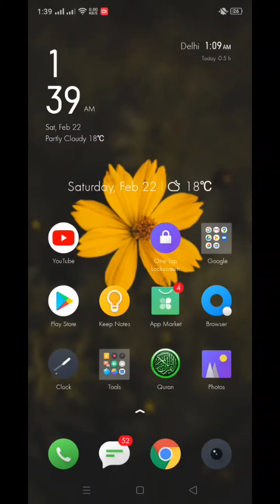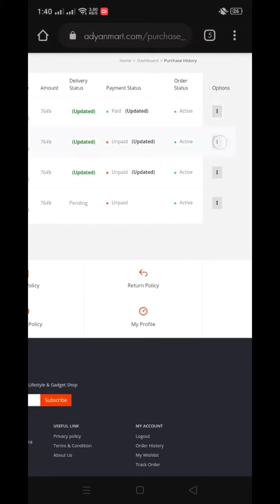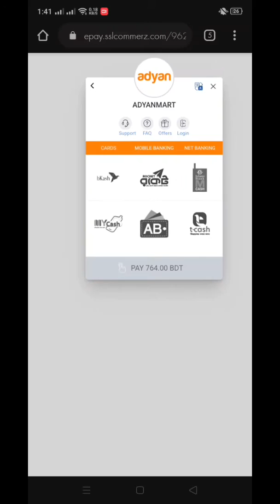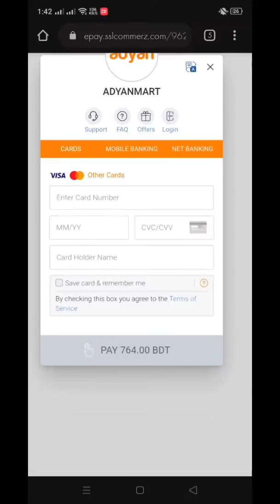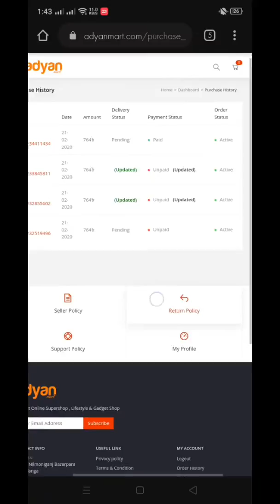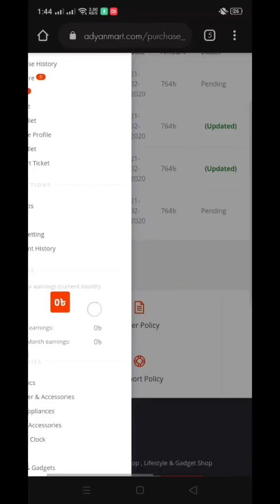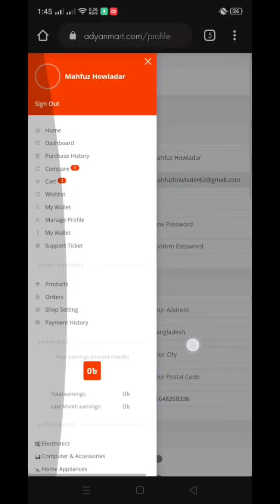121 টাকার ফোনের পেমেন্ট পদ্ধতি ও সম্পুর্ন বিস্তারিত।।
❁অাস্সালামুঅালাইকুম ❁
💢অাশা করি অাপনারা সকলে ভালো অাছেন।অাপনারা অাজকের ভিডিওটি সম্পূর্ণ দেখলে অাপনি বিষয়টি ভালভাবে বুঝবেন এবং অাপনিও কাজটি সঠিকভাবে সম্পাদন করতে পারবেন।💢

এবারের মাতৃভাষা দিবস টা হোক একটু স্পেশাল সব মায়েদের জন্য। আর সেজন্যই আদিয়ান মার্টে থকছে ১২১ টাকাই মোবাইল।
তাহলে আর দেরি কেন আজই  রেজিস্ট্রেশান করুন ।

১।  একটা অ্যাকাউন্ট থেকে সর্বোচ্চ ৫টা ফোন কেনা যাবে।
২। অর্ডার করা যাবে ২১ ফেব্রুয়ারী রাত ১০ টায়।
৩। মোবাইল স্টক ২০০০ পিস।
৪। পেমেন্ট করা যাবে কার্ড বা বিকাশ এর মাধ্যমে।
৫। অবশ্যই আদিয়ান মার্ট এর অফিশিয়াল গ্রুপ এ জয়েন ও ওয়েবসাইটে রেজিস্ট্রেশান করতে হবে।
৬। বিকাশ মার্সেন্ট নম্বর ০১৯৫৯০৪০৪২৩
৭। অফার শুধু নতুন  পেমেন্ট এর ক্ষেত্রে প্রযোজ্য।

- অনিবার্য কারনবশত ক্যাম্পেইনে যেকোন পরিবর্তন, পরিবর্ধন বা পরিমার্জনের সম্পূর্ণ অধিকার আদিয়ান লাইফস্টাইল কতৃপক্ষ সংরক্ষণ করে।💢💢💢💢

💢💢💢সকলে ভালো থাকুন সুস্হ থাকুন💢💢💢

💥অাল্লাহ হাফেজ 💥